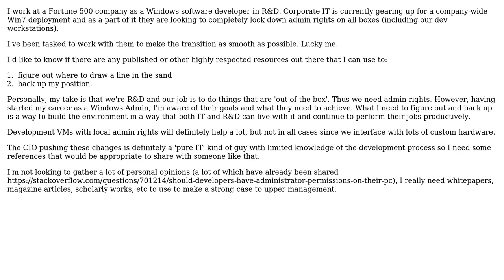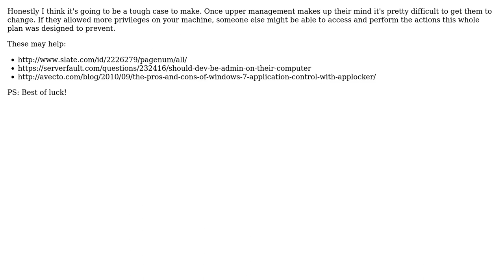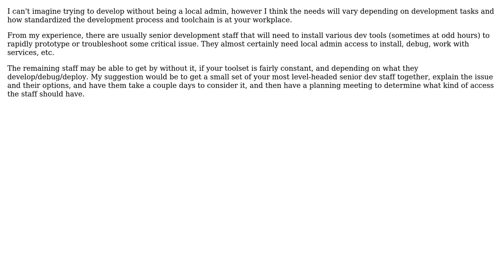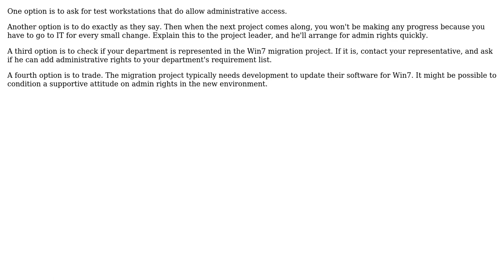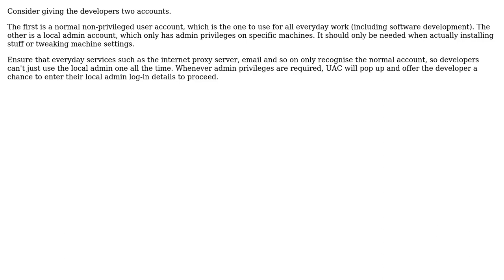Software Engineering: Windows Permissions for Developers? (8 Solutions!!)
Software Engineering: Windows Permissions for Developers?

With thanks & praise to God, and with thanks to the many people who have made this project possible! | Content (except music & images) licensed under CC BY-SA | Music | Images & others | With thanks to user tylerl user Simon B user Martin Beckett user Kate Gregory user holtavolt user FreeAsInBeer user Dan user Berin Loritsch user Andomar and the Stack Exchange Network Trademarks are property of their respective owners. You are responsible for your own actions.